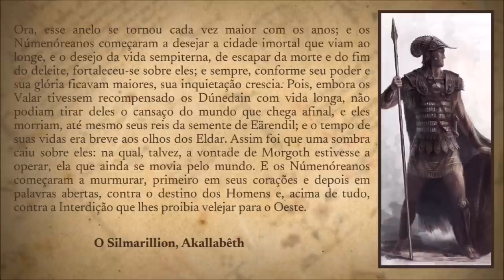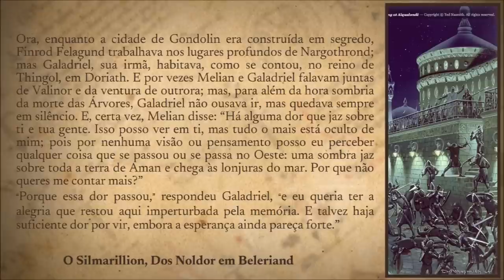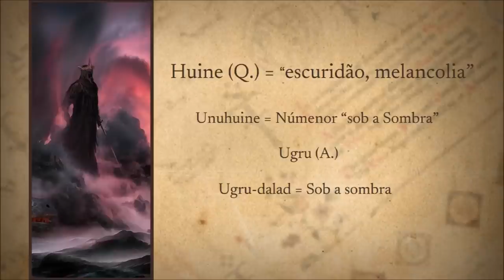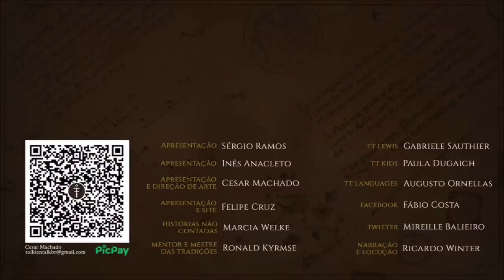A Sombra | TT 805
A Sombra é um termo que aparece inúmeras vezes ao longo das obras que compõem o Legendário da Terra-média de J.R.R. Tolkien. Possui várias acepções e significados diferentes.

APRESENTAÇÃO

CONFIRA TAMBÉM!

MÍDIAS SOCIAIS

TRILHA SONORA

Trilha sonora do vídeo:
Artista:
Músicas:

IMAGENS E ARTISTAS:

joujeen, david-auden-nash, turnermohan, matejcadil, steamey, maena-paillet, aegeri, Šárka_Škorpíková, brokenmachine86, JohnHowe, istrandar, matthewsellers, Ted Nasmith.

CAPÍTULOS

00:00 Início
01:56 Introdução
04:35 Os Homens
07:13 Os Anãos
07:43 Os Elfos
10:12 Nomenclatura
10:58 A passagem da Sombra
11:47 Considerações finais
11:56 Despedida